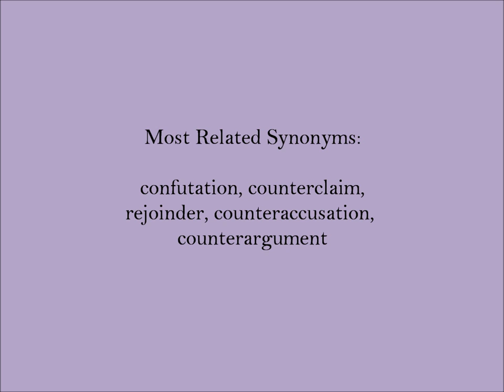Countercharge | SAT Word-Helper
Today's SAT Word: Countercharge